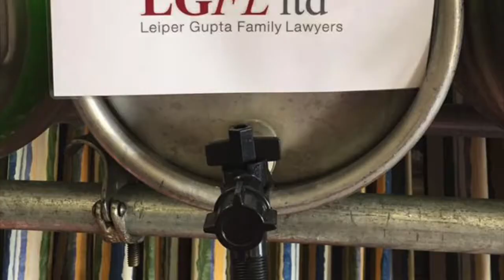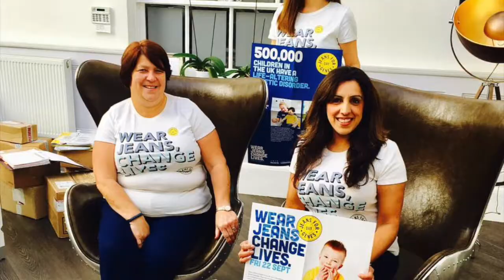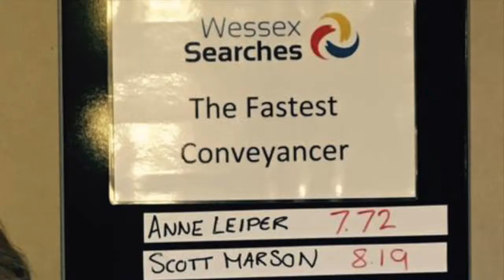LGFL Celebrates 10 Years